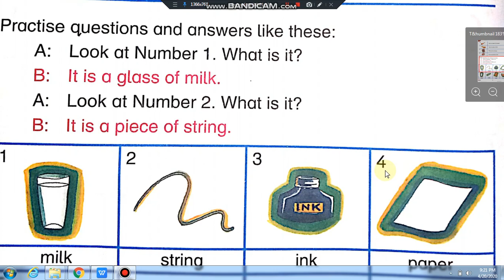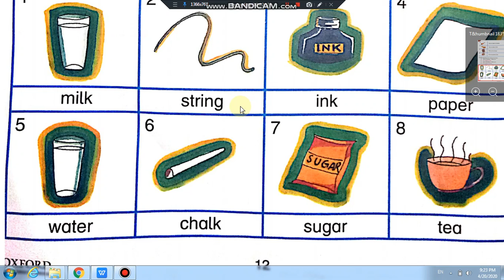English Class 2 page 12 next half